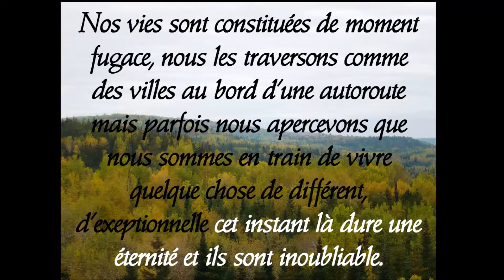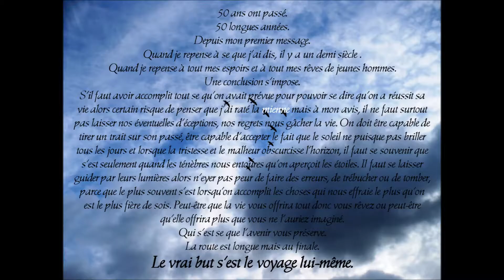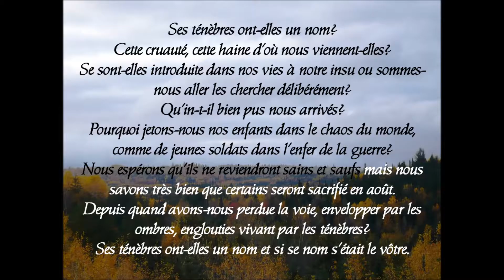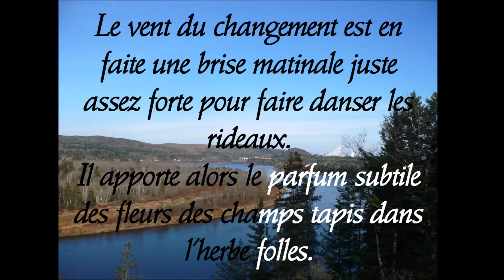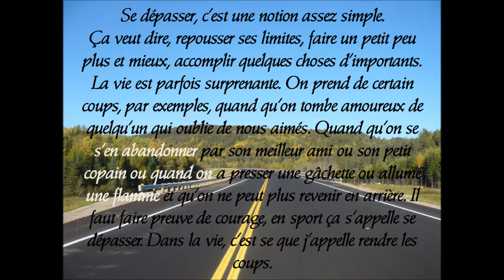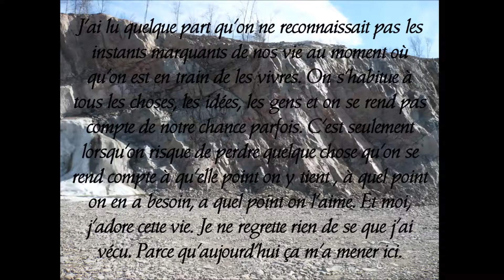Citation 4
à lire pour y penser